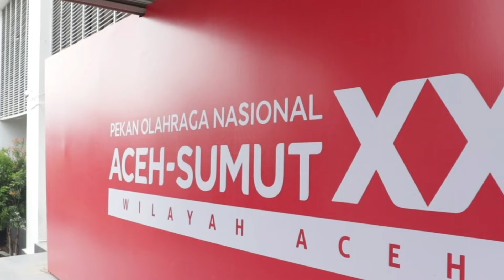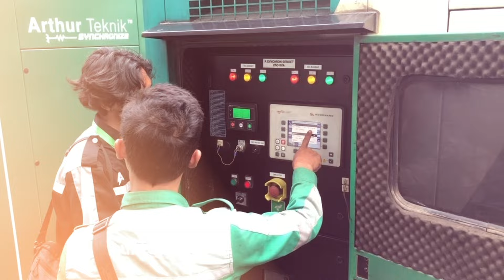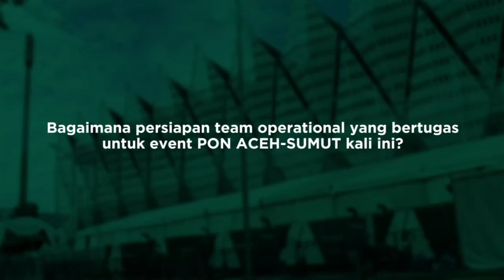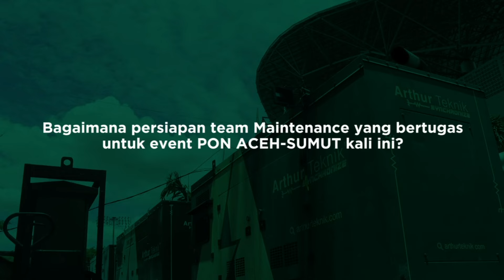Pembukaan PON XXI ACEH-SUMUT 2024 | Supported by Arthur Teknik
Untuk info lebih lanjut terkait service genset & produk dari Arthur Teknik, anda dapat menghubungi kami melalui :